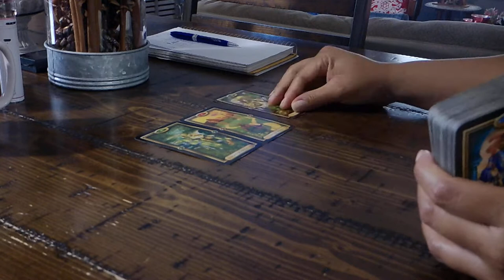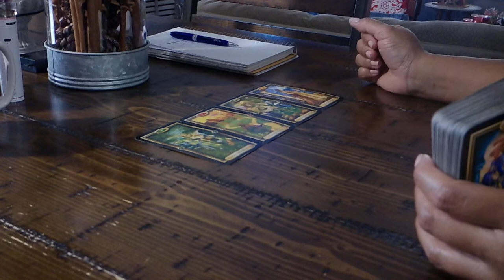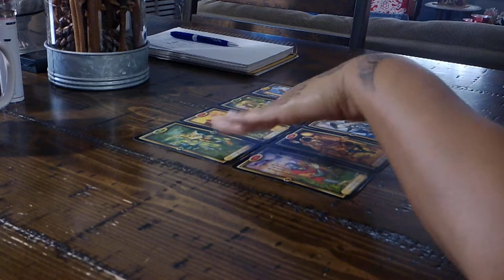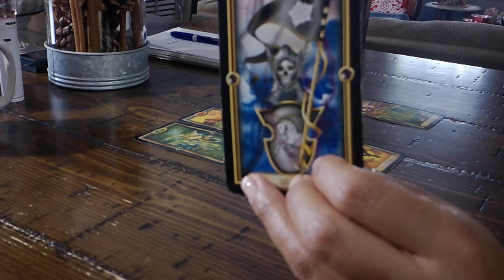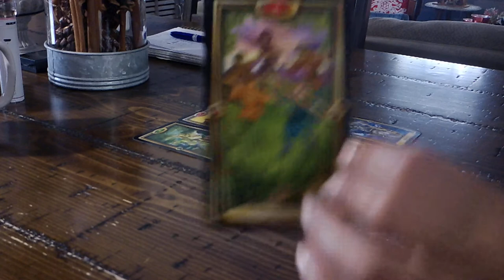SCORPIO~YOU VS. THEM~SHARING THE VIBE~December 17-23